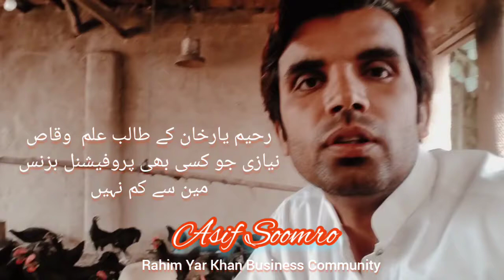خواجہ فرید یونیورسٹی رحیم یار خان کے طالب علم وقاص نیازی جو کسی بھی پروفیشنل بزنس مین سے کم نہیں